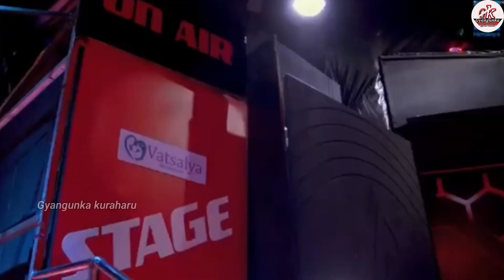Rinzin Dolma Lama - New nepali song 2024 _2081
We are presenting new Nepali song ( Aapa Aama ) Gyangunka kuraharu official YouTube channel.

Rinzin dolma lama - new nepali song 2024

|| Rinzin Dolma Lama new song Aapa Aama ||

🎶Audio & video credit
Singer:-
Rinzin dolm lama

 Gyangunka kuraharu official youtube channel

This video is created by Gyangunka kuraharu and all rights are reserved. Any reproduction, distribution, or copy of any part of the music, songs, or content in this video without permission is legally prohibited.